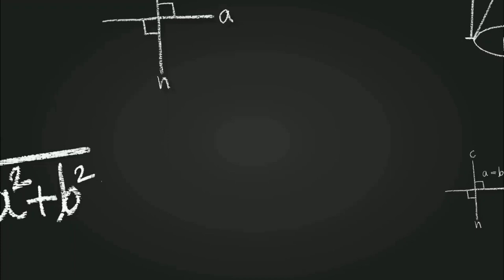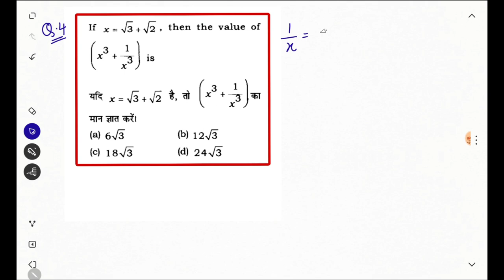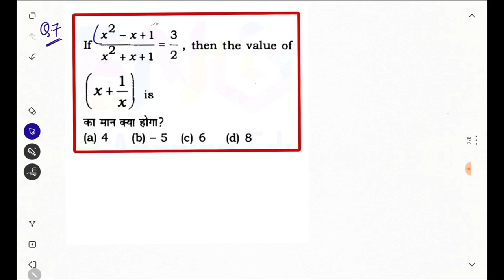Algebra Most Important Questions (Part-5)